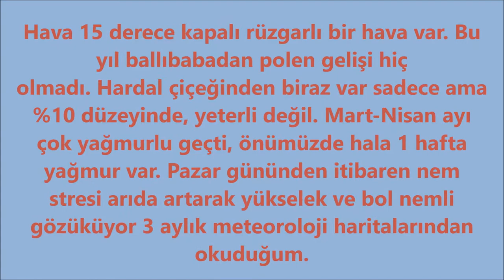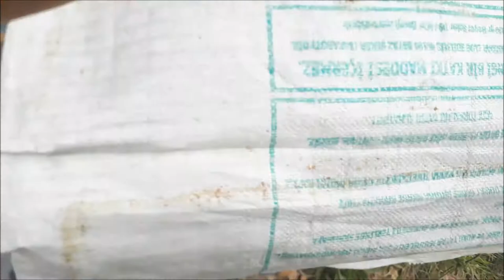16.04.2021 ZAYIF ARI BAKIMI, POLEN-NEKTAR KITLIĞI, SIR AÇMA, KABARMIŞ PETEK VERME, YAĞMURLU MEVSİM